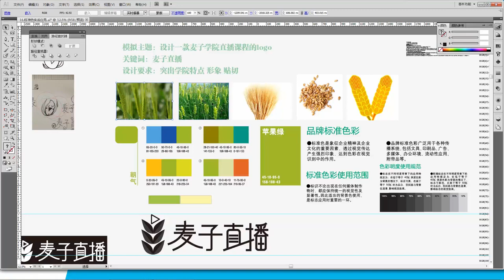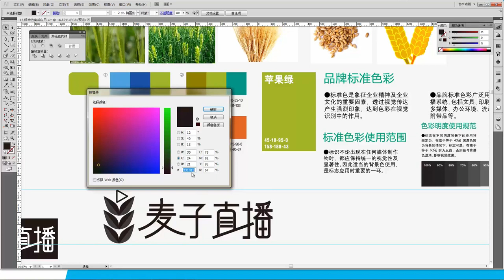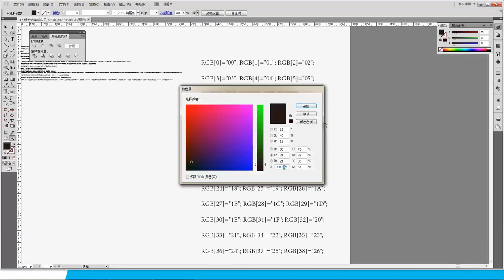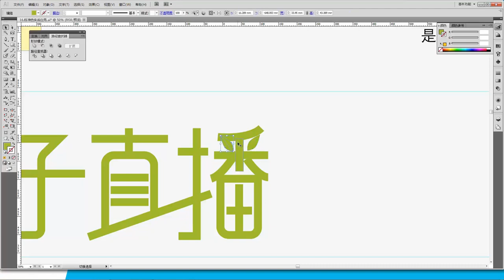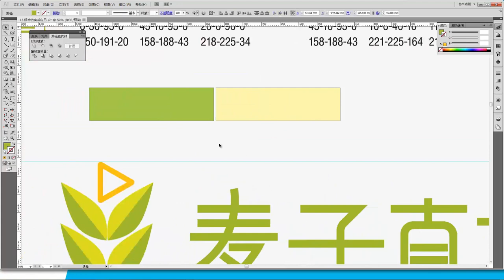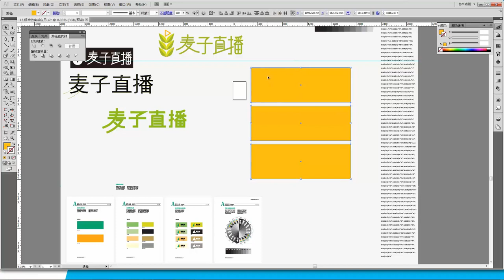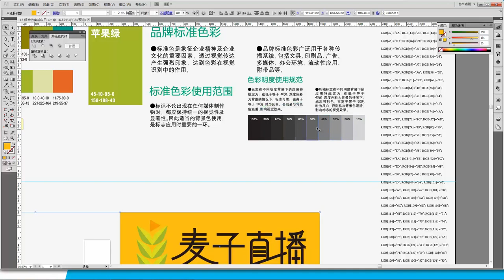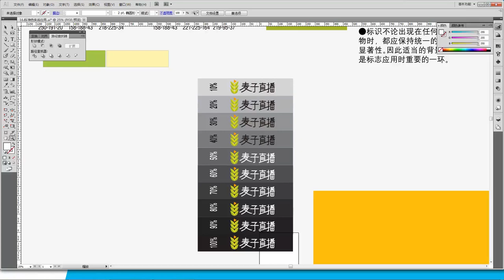基础VI设计（下）16 标准色实战应用